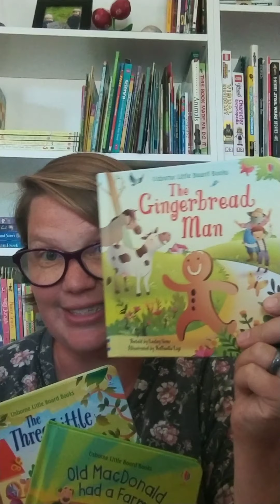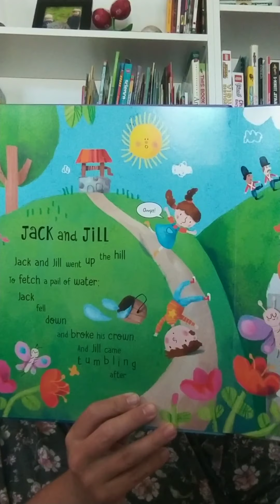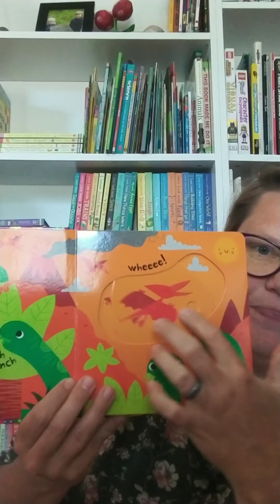Reading to your baby and when to start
a brief introduction to the benefits of reading to your child and when the best time to start is.  You might be surprised!